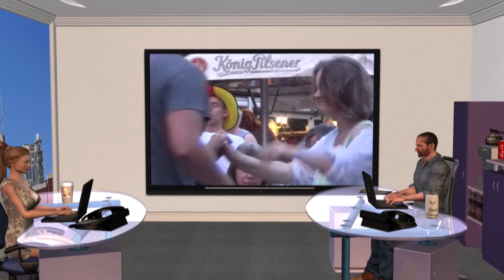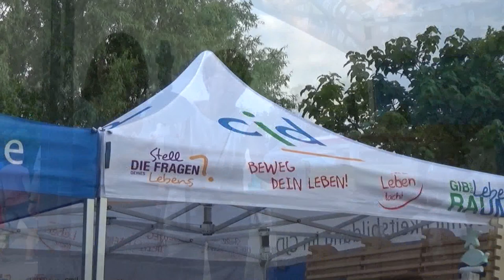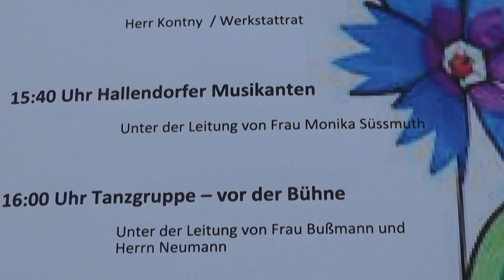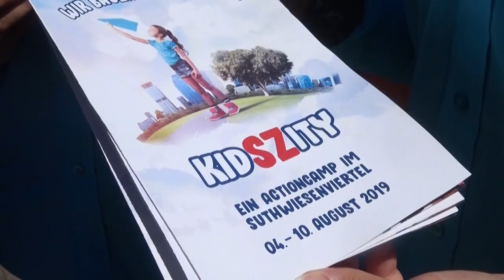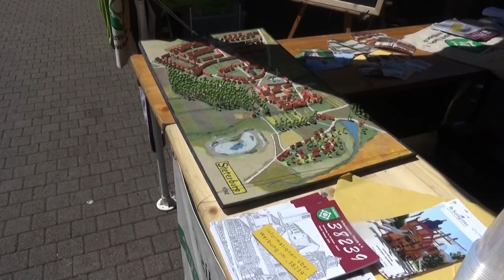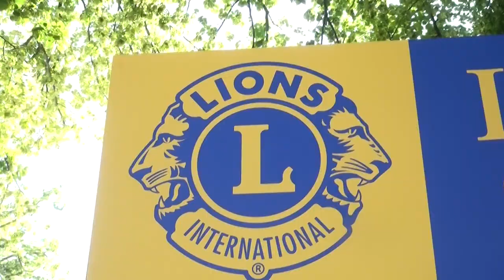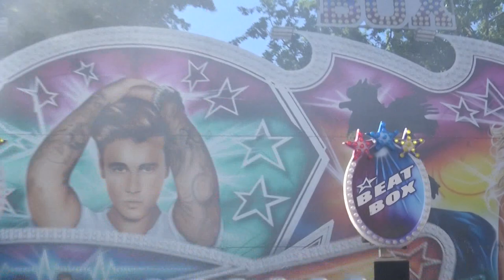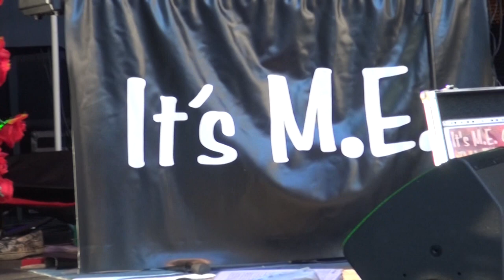Salzgitter außer Rand und Band ! Sommer, Sonne-Strassenfeste.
Sommerfest in Hallendorfer Werkstätten und Steterburg. Rückblick auf das Altstadtfest in SZ-Bad 2019